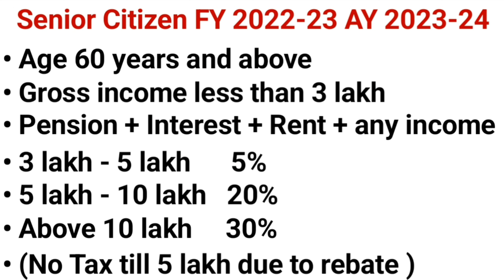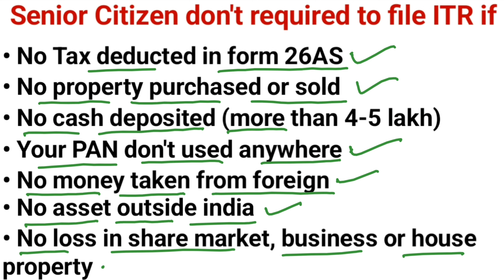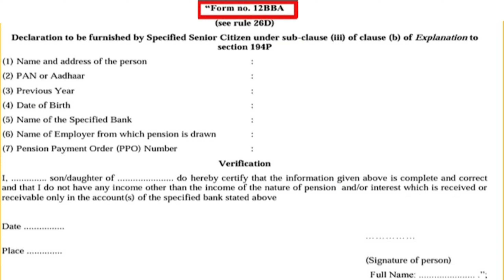Senior Citizens को अब ITR भरने की जरूरत नही है। AY 2023-24। FY 2022-23। Big Good News।।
This video is about income tax slab for senior citizens also we have discussed about the situations where senior citizens don't required to file ITR in this video.
I hope you will gain some knowledge from this video.

Query may be :-

senior citizen income tax slab, senior citizen income tax
who should file itr ?
income tax return kise bharna chahiye
senior citizen income tax slab for ay 23-24 senior citizen income tax benefit
senior citizen income tax calculator 2022-23
senior citizen income tax deduction
income tax return filing for senior citizens
income tax return filing for senior citizen for ay 23-24
senior citizens ko kab ITR nhi bharna chahiye
income tax return filing for senior citizen for fy 22-23
income tax return kab tak aayega
Income tax return kya hota hai
income tax return status kaise check karen income tax return filing last date ay 23-24 income tax slab 2023-24
no need to file ITR  for senior citizens.